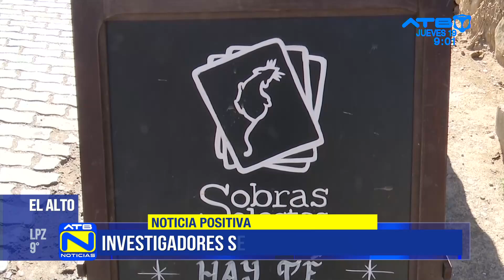Biblioteca en El Alto apoya la lectura y la producción literaria local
Una biblioteca única en El Alto no solo fomenta la lectura, sino que también apoya a escritores alteños y ofrece literatura especializada sobre la vida en la urbe alteña, convirtiéndose en un espacio de promoción cultural.